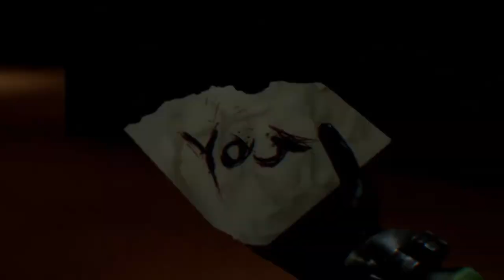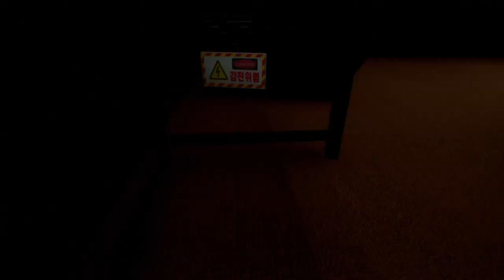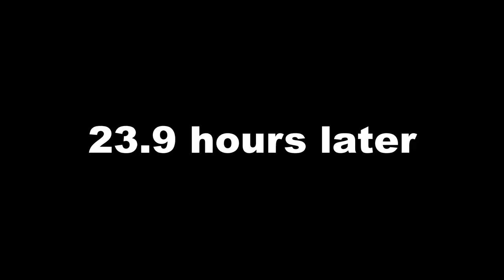The Backrooms? More Like The WACKrooms | Backroom Company [Demo]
Even though this is a demo, this game is WACK as the entire FREAK! They got us running around in these dark rooms collecting objects that are used for absolutely nothing, while trying to avoid these monsters/entities. Hopefully this game gets better when it's fully released because this wasn't it.